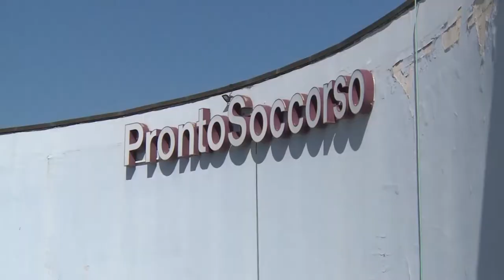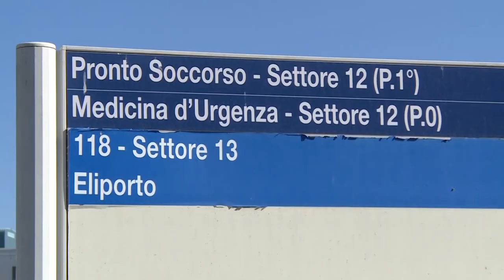Aggressioni agli operatori sanitari, Opi: "body cam per proteggerli"